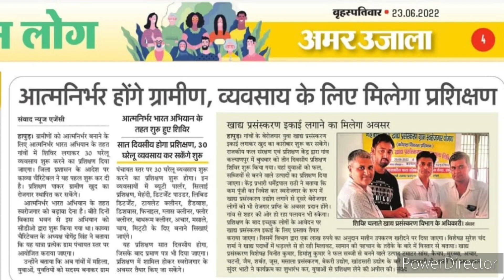200% प्रॉफिट वाले प्रोडक्ट का ट्रेनिंग सेंटर शुरू|New business|free business training|small business